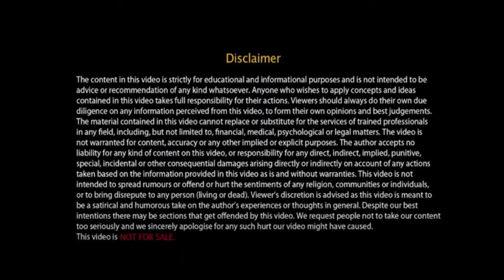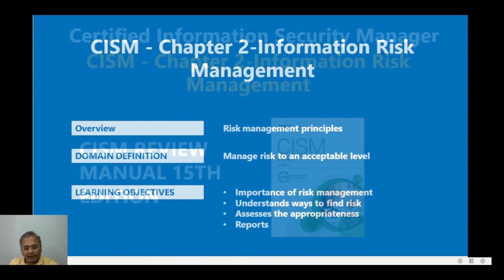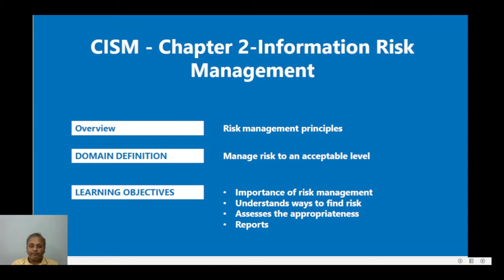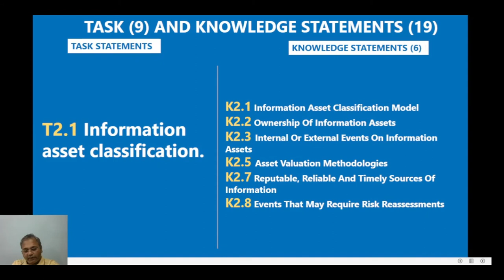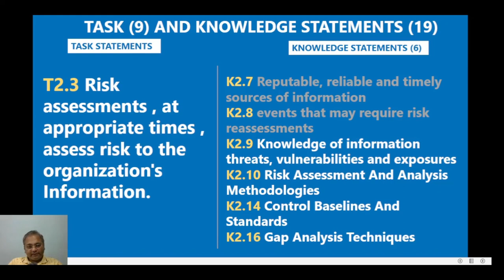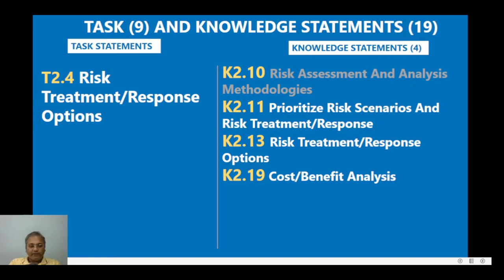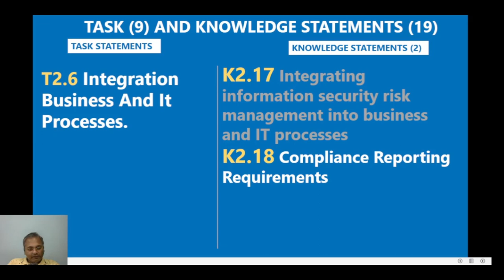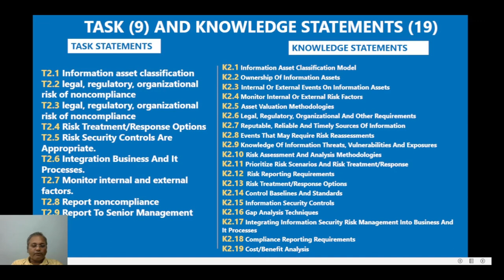CISM Certification: CISM Domain 2 | PART1 | Information Risk Management | Shailendra Srivastava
This Part contain CISM Certification: CISM Domain 2 Overview. DOMAIN DEFINITION,LEARNING OBJECTIVES,CISM EXAM REFERENCE points, TASK AND KNOWLEDGE STATEMENTS.
Information security manager must understand to appropriately apply risk management principles and practices to an organization's
information security program.
Manage information risk to an acceptable level based on risk appetite to meet organizational goals and objectives.
Course Overview
In this course, you will learn about risk management, information security risk management concepts, implementing risk management, risk assessment, controls countermeasures, recovery time objectives, and risk monitoring and communication.